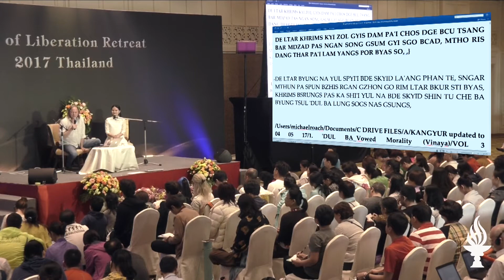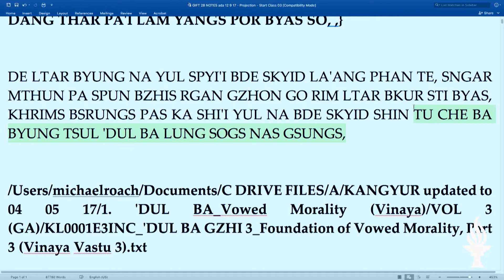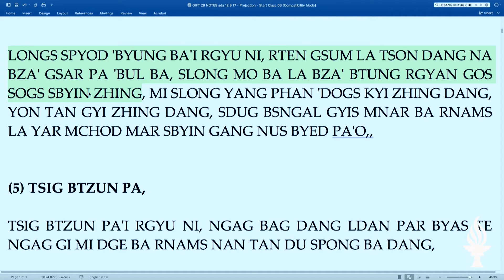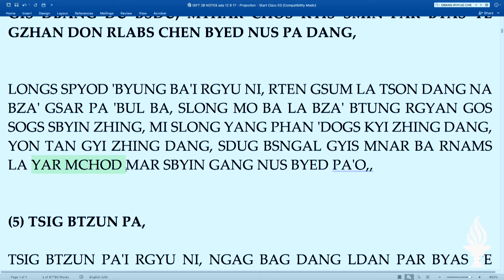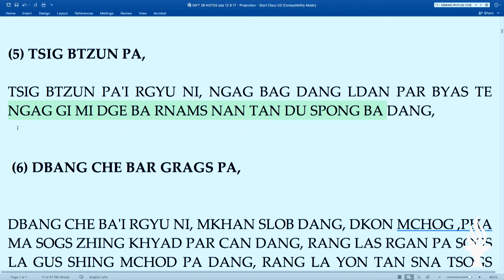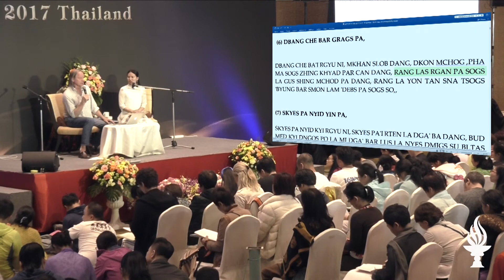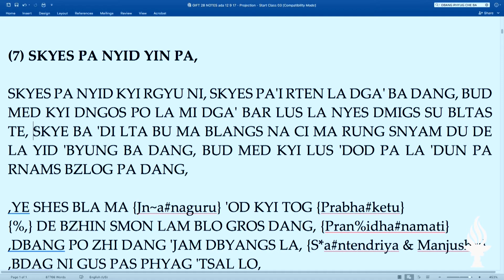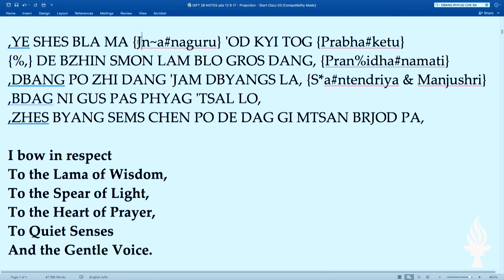Class 3 - A Gift of Liberation 28: Building my Practice Machine (2017, Thailand)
For the second year, we return to Thailand for another installment of the Gift of Liberation series, which is based upon the Lam Rim teachings of Pabongka Rinpoche, in his seminal book, "Liberation Thrust into the Palm of Your Hand". At this retreat on the stunning beaches of Thailand, Geshe Michael Roach will teach us how to identify the six majors problems that most people experience at one time or another, and the how to finally end them.